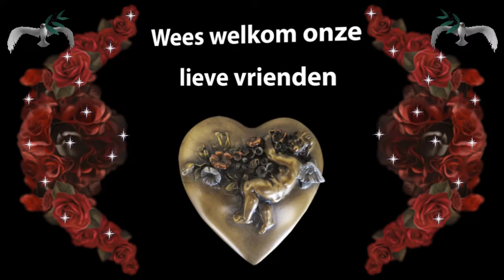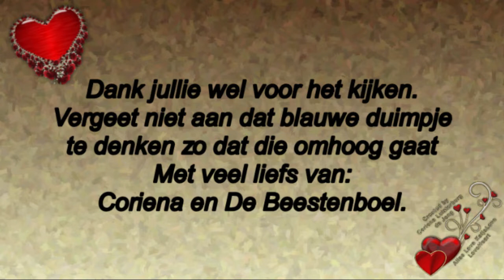Zaterdag 4 april Een grote wandeling met Reika ,Carin en Roderick komen even langs #730